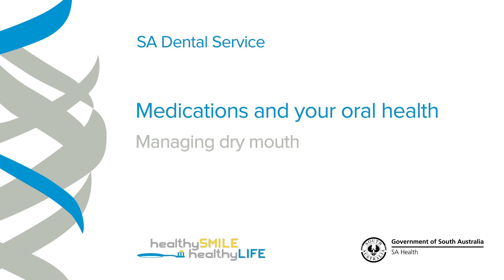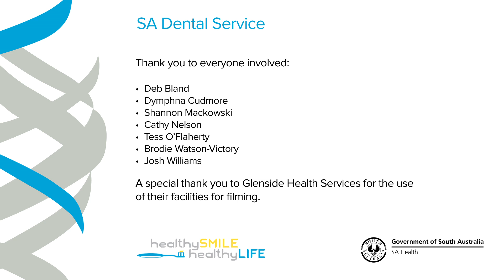Medications and your oral health – Management of dry mouth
Dry mouth increases the risk of tooth decay, oral infections and gum disease. This video outlines strategies for managing dry mouth, which can be caused by some medications